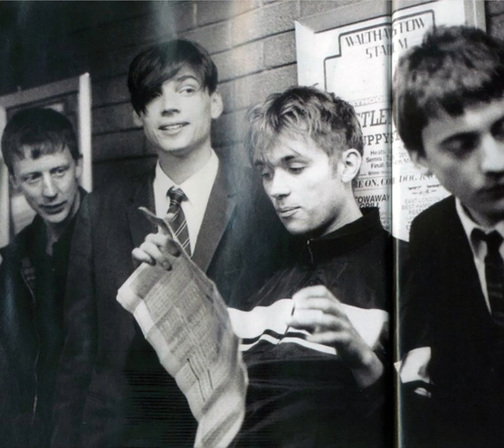Blur - Graham & Dave Interview at Nottingham, Rock City 1994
Interview with Graham and Dave before/after gig in Rock City Nottingham, 10th May 1994.

Interview about Parklife & Modern Life Is Rubbish albums, tours, influences, favourite tracks, the beginning of Blur and more.